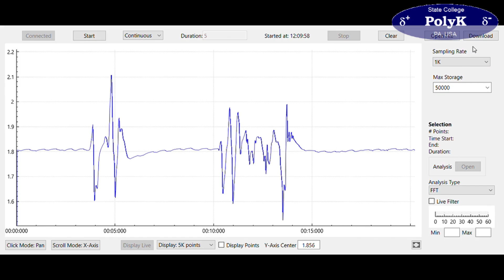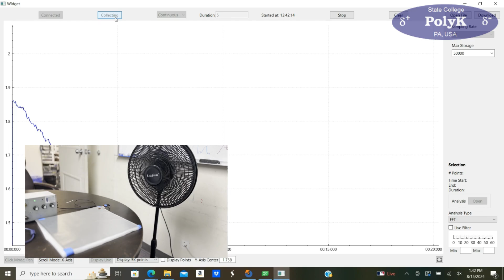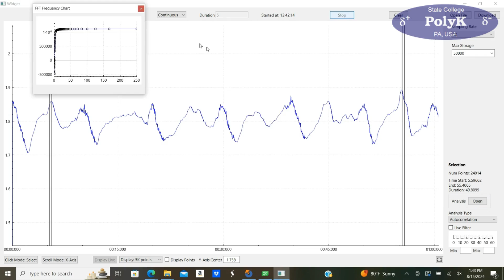Piezoelectric PVDF Sensor, Charge Amplifiers, and Software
we show a high school student project that the flexible piezo PVDF sensor can be used to detect animal (such as rat and mice) movement and surrounding vibration by integrating with charge amplifier, data acquisition (analogue to digital converter) and software.
Typical applications include monitoring rat and mice movement in biology and biomedical research.